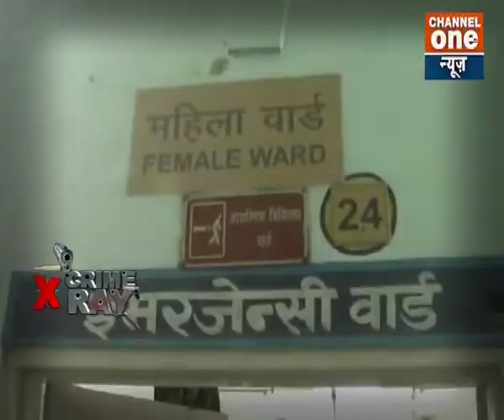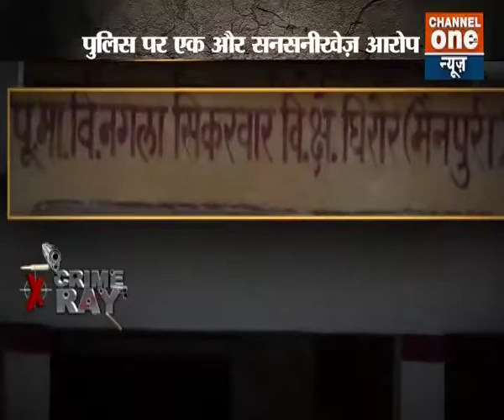Crime-x-Ray with Sahil Dhuliya 13 May 2017